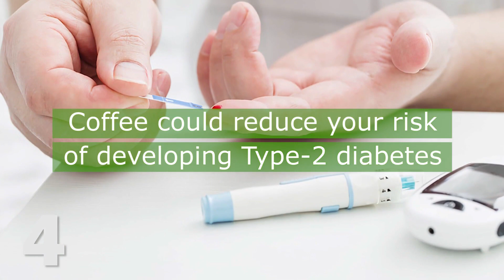7 Things That Happen To Your Body When You Drink Coffee Everyday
Coffee is an absolute must for most people during the work day -- and a lot of other tired individuals as well. But that's generally all coffee is seen as a way to be awake and able to function throughout the day or at least in the morning. Yet, studies have shown that coffee actually has many more unexpected benefits.
Here are 7-surprising advantages that drinking coffee regularly may provide for your body.

1.Boosts your metabolism
caffeine can help boost your metabolic-rate by up to 11%, which means your body will process foods much faster. The more coffee you consume; you'll experience a smaller increase in fat-retention. Next-time the waiter at your favorite restaurant suggests a coffee after lunch, consider saying yes.

2.Decreases the risk of cardiovascular disease.
According to the New York Times, a study involving over a million individuals proved that significant coffee consumption like 1-2 cups a day could decrease the risk of heart-disease and cardiovascular troubles. Live Science says a Korean study proved that individuals who drank 1-2 cups of coffee daily were less likely to develop calcium deposits in their arteries, which could lead to clogging.

3.Gives you more energy
This one is pretty obvious: Coffee boosts your energy. Who would've thought? But like with most biological-processes, there's more to it than that. When it reaches the brain, caffeine releases adenosine, a neurotransmitter that allows more neurons to be sent out into the brain at once, according to Authority Nutrition. This leads to better focus, memory and cognitive-function in general, along with the energy increase you're expecting from coffee.

4.Coffee could reduce your risk of developing Type-2 diabetes.
Coffee also lowers risk of Type-2 diabetes, according to a study from The American Chemical association. The study’s researchers found that people who drink 2 or more cups of coffee a day reduce their chances of developing Type-2 diabetes by 50%. Subsequently, with every additional cup, the risk gets lowered by 7%.

5.Coffee drinkers have stronger DNA.
A study published in the European Journal of Nutrition showed that coffee drinkers have DNA with stronger integrity since the white blood cells of coffee drinkers had far less instance of spontaneous DNA strand breakage.

6.Contains antioxidants
If you were asked what you thought was the food or drink with the most antioxidants, the natural guess would most likely be a fruit or vegetable, right? Wrong. A study has shown that coffee is by far the strongest source of antioxidants in the United-States diet. So load-up on that cup of Joe, because as has been shown in research, it may be even better for you than you'd expect.

7.May protect you against Alzheimer's Disease
Coffee & Health reports that several separate studies have found that in many cases, a significant consumption of coffee was inversely associated with the development of Alzheimer's-disease in patients who previously did not have it. In other words, a higher coffee intake may lead to less chances of getting Alzheimer's-disease, according to these studies.